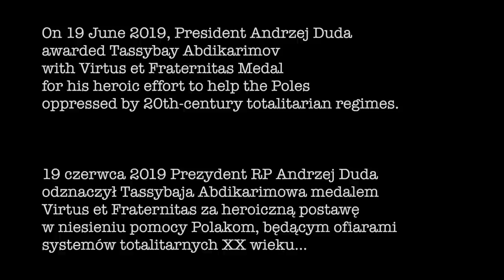Pomagałem polskim zesłańcom – jesteśmy dziećmi tego samego Boga - Tassybaj Abdikarimow 1938–2020